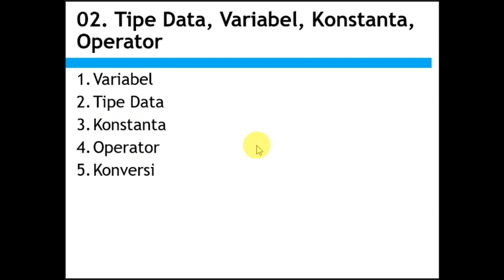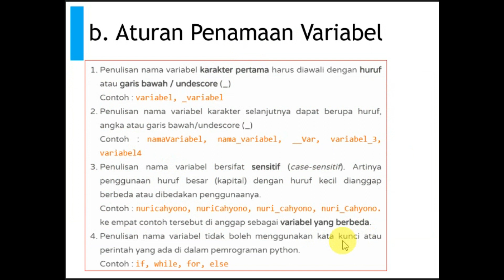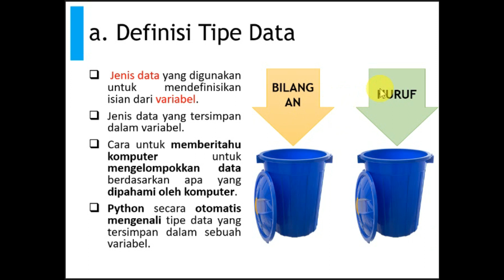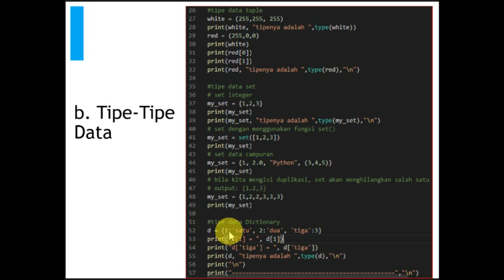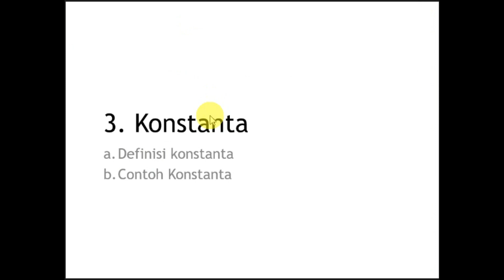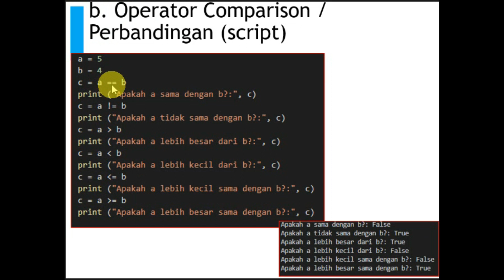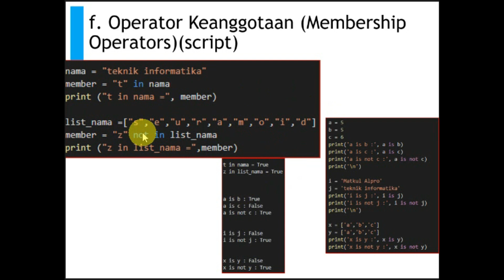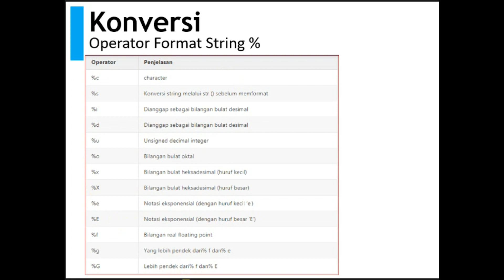02. Variabel, Tipe Data, Konstanta, Operator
Pada video ini menjelaskan tentang Variabel, Tipe Data, Konstanta, Operator pada Algoritma Pemograman